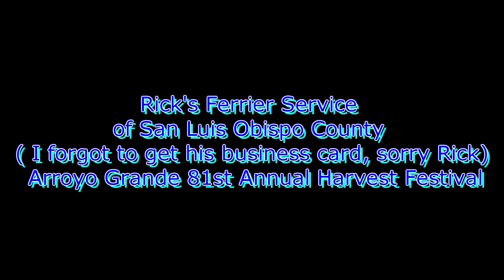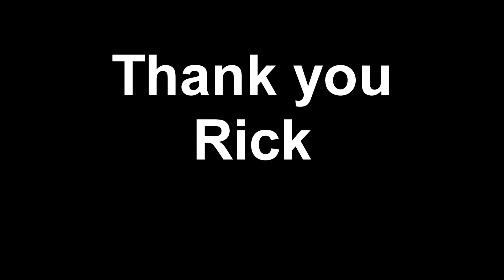Bending Metal into a heart for little ole me - Arroyo Grande Harvest Festival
Rick from Rick's Farrier service, located in Arroyo Grande California, he was at the Arroyo Grande Harvest Festival bending horse shoes into hearts and he made one for me for $10.